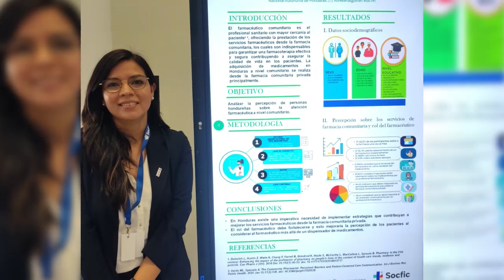UTV | Facultad de Química y Farmacia consolida alianzas con universidades iberoamericanas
La Facultad de Química y Farmacia logra importantes alianzas luego de la participación de la investigadora Karen  Orellana en el primer Congreso Iberoamericano de Farmacia Comunitaria que se llevó a cabo en Barcelona, España.